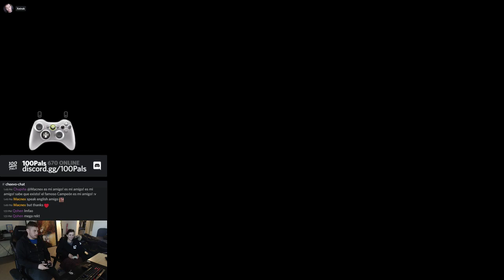🏆 Super Mario 3 Co-Op: 100% Achievements / Let's Play (7/106)